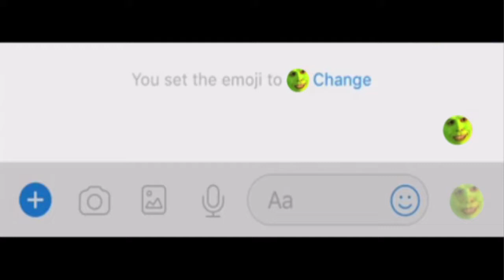imagine Big Shaq without a jacket